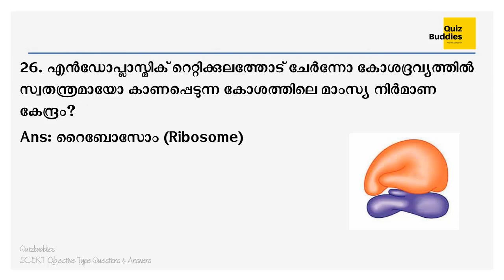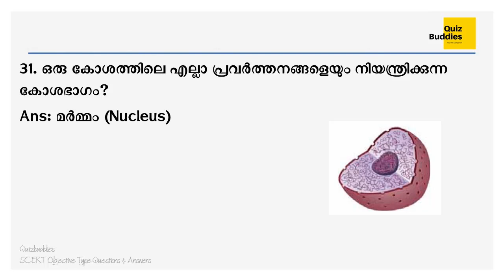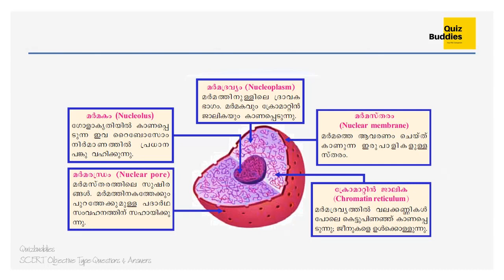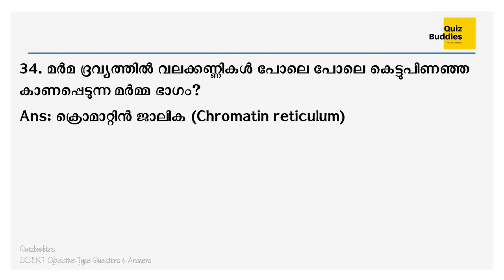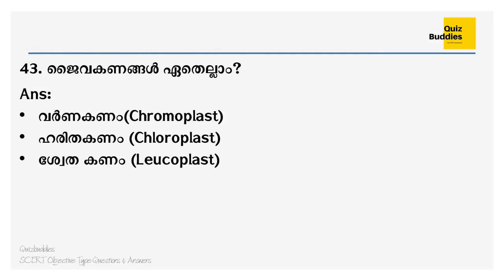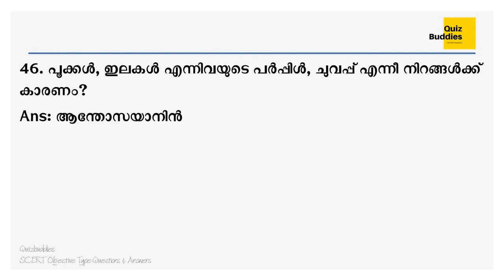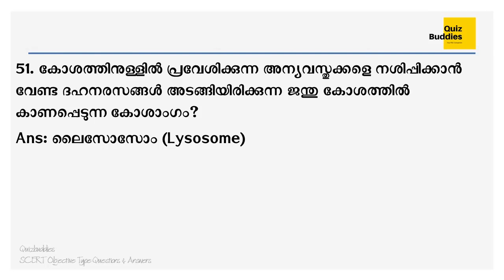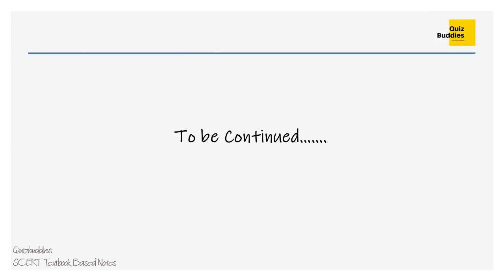SCERT Basic Science textbook based questions | Class 8 | Chapter 1 | Video Part 2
അടിസ്ഥാന ശാസ്ത്രം | അധ്യായം: 1 | Class 8 | Part 2
SCERT Class 8 Basic Science textbook-based objective questions and answers for competitive exams like Kerala PSC exams.